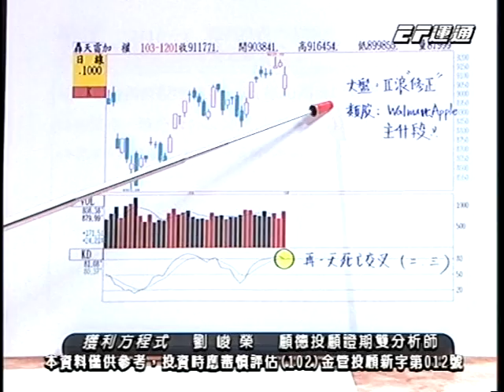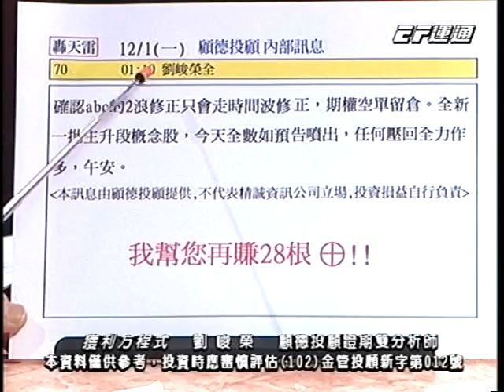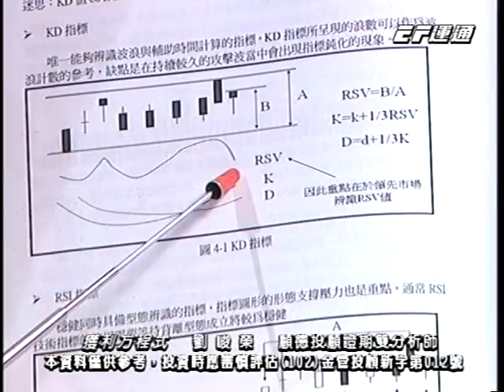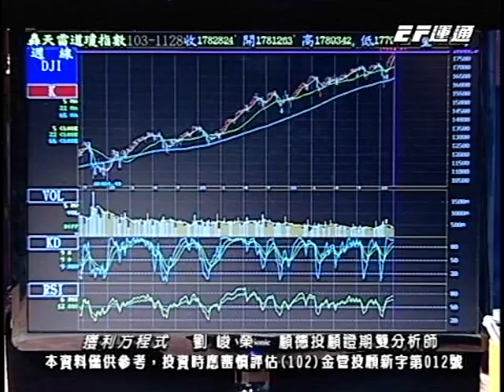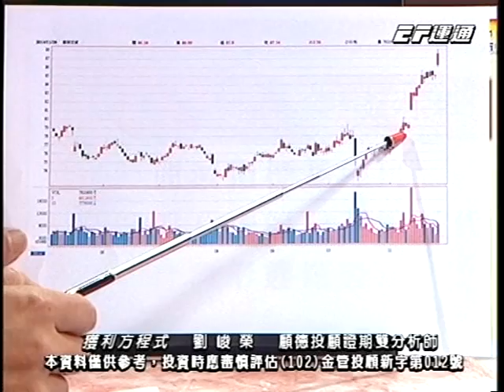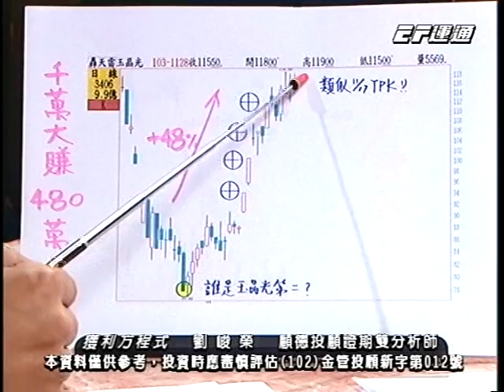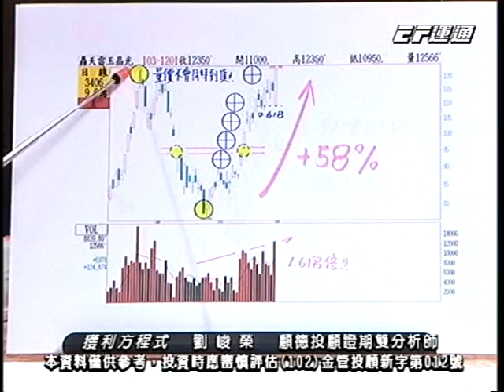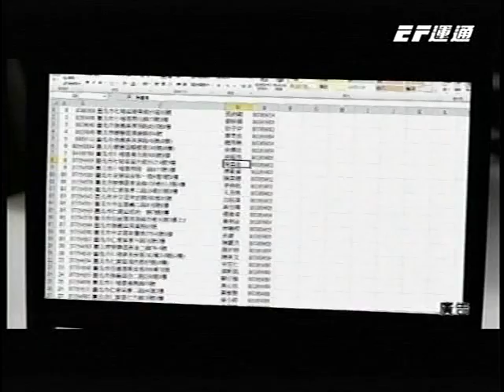20141201 1500 劉峻榮 獲利方程式